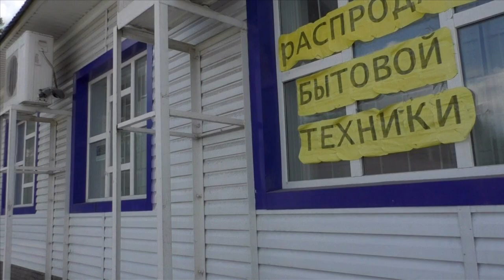Новошахтинск Новая Соколовка Спецрепортаж для Николая Письменова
Мой родной город Новошахтинск, недалеко от Ростов-на-Дону. Судьба, как и судьба всех шахтерских городов, сложна. Но... живет мой город...

В Ростовской области
Есть город Новошахтинск.
Особого значенья не даёт.
Но лучше города,
Для нас с тобой Подружка,
Нигде во всей Вселенной не найдёшь.
Стоит и с каждым годом воврастает,
Количеством построек и дорог.
И в Будущем,ну кто?..ну кто же скажет,
Что Новошахтинск городом не назовешь.
А утром,если выйдешь прогуляться,
Весенней,ранней,ласковой зарёй,
Идя по тратуару,
Будешь любоваться,
Особенной и Чудной красотой!
А знаешь,что ещё Подруга,
Я верю город
Ещё буйно расцветёт.
Он будет очень величавым,
И беды будут ему ни по чем.
Светлана Шехова

 Услуги видеомонтажа набирают популярность и могут стать источником дохода для Вас.
Хотите узнать как монтировать видео самому и сделать необычное поздравление? Хотите сделать подарок на день рождения своими руками? Смотрите обучающие материалы на канале